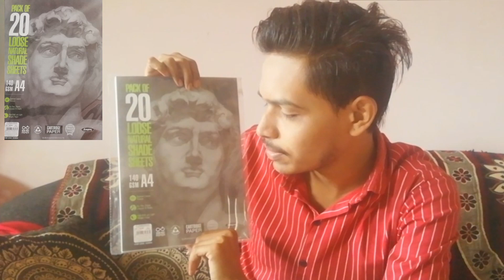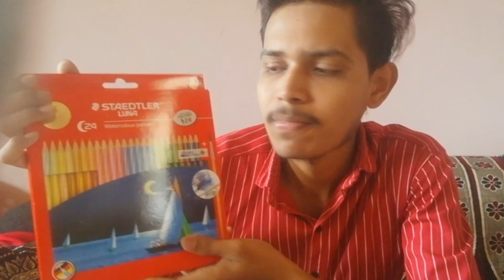Cheapest Art Material For Beginners🎨😍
NEW ART MATERIAL FOR BEGINNERS 🎨 || YOU SHOULD KNOW 😍❤️😱myartmaterial